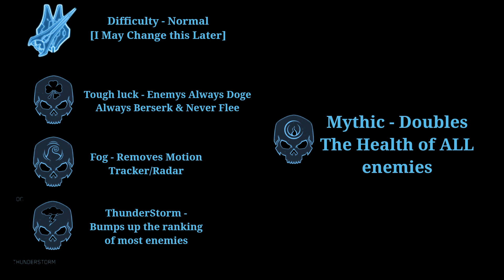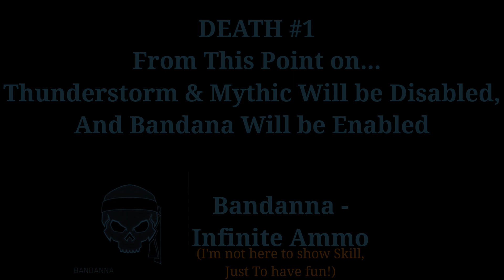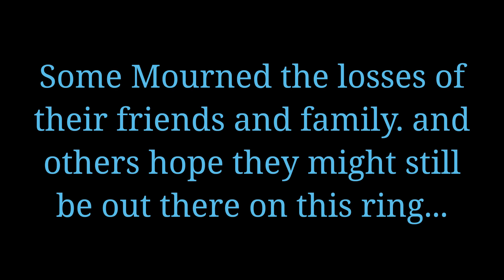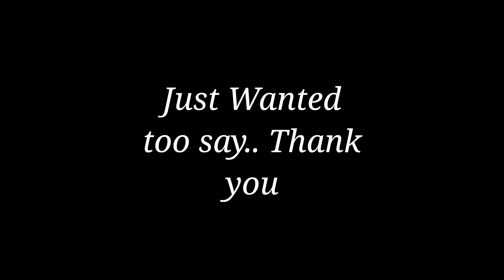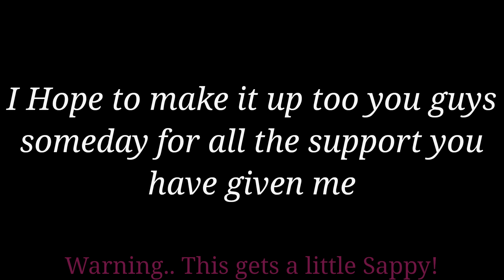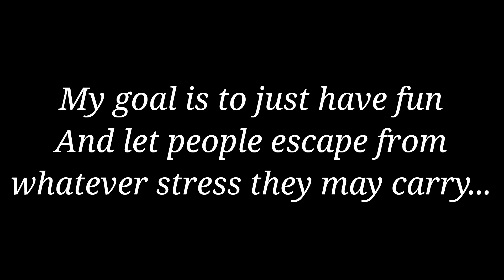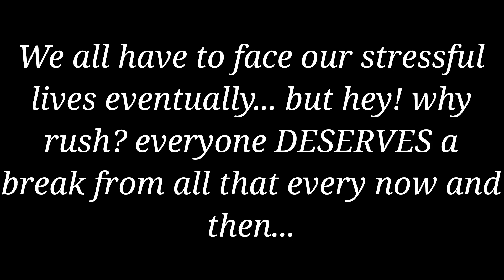Adventures Of Chips Dubbo: Ep 1 Halo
Here it is! i decided to stay up all night to make the first one at least!
for starters there lightly edited but that dose not mean there is NO editing
There are bits i went alil experimental to see what i could do to spice things up!

Mod in video
Ez Version [The One im using]

I cant say for sure if ill keep up with this kinda quality for future ones but tbh we shale see when we get there yeah?
ALSO! be sure to hang around at the end as there is a message for yall and id appreciate if you took the time to see it :)